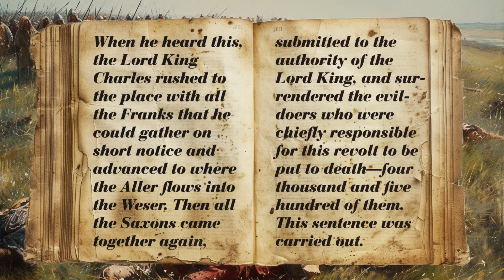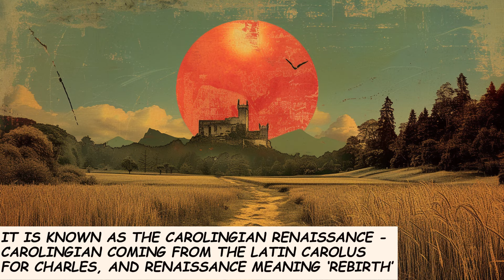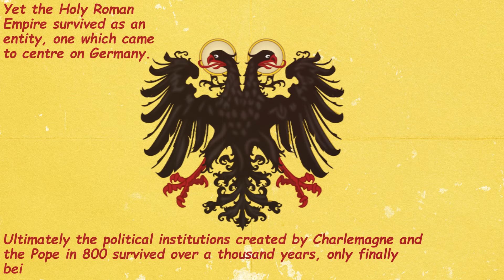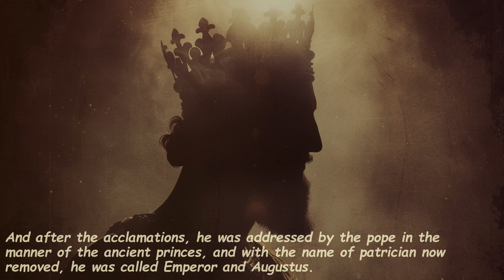Charlemagne, the Frankish Kingdom and Holy Roman Empire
In the year 800 Pope Leo III crowned Charlemagne, the king of the Franks, as the new Roman Emperor, the first to bear the title in Western Europe since the deposition of Emperor Romulus Augustulus back in the year 476. Here we examine how Charlemagne expanded the the Frankish Kingdom, came to become the most powerful man in Europe and the first Roman Emperor in over three centuries.

0:00 A Coronation
1:47 Western Christendom in the Early Eighth Century
5:52 Birth and Early Life of Charles
8:00 King of the Franks
9:35 Conquests
13:38 Aachen and the Carolingian Renaissance
16:28 Holy Roman Emperor
18:42 Later Years and Death
20:03 Charlemagne’s Legacy